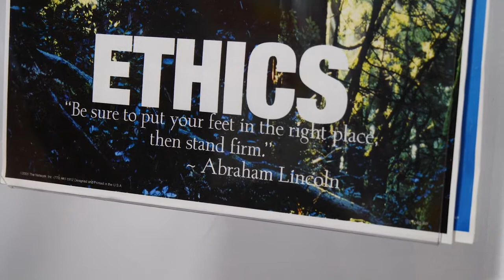Graham Packaging | 2021 Ethics In Business Award Recipient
Graham Packaging in Lancaster was the 2021 award recipient of the Ethics in Business program. Video done by Natural Light Films